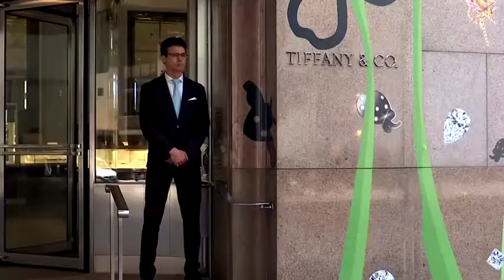LVMH offers to buy Tiffany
European luxury titan LVMH has offered to buy U.S. jeweler Tiffany, with Reuters sources saying the deal could be valued at $14.5 billion. Julian Satterthwaite reports.